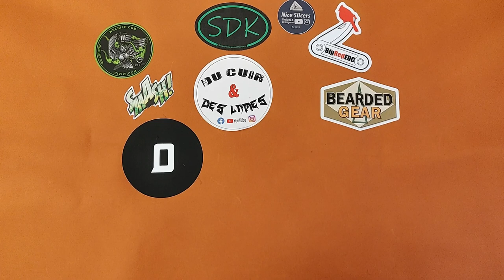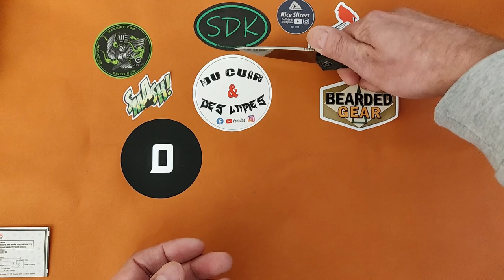Présentation du QSP Leopard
Présentation du QSP Leopard en Micarta noir et acier 14C28N
Reçu hier avec le Kizer Lätt Vind mais provenant de chez Drop (drop.com)
Agréable petit couteau au design plutôt réussi et au tranchant rasoir en sortie de boîte.